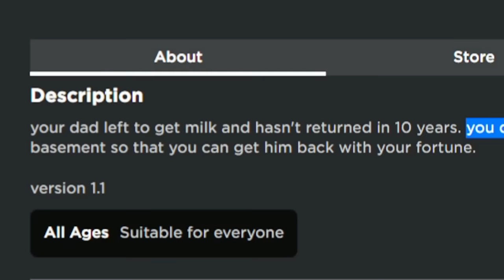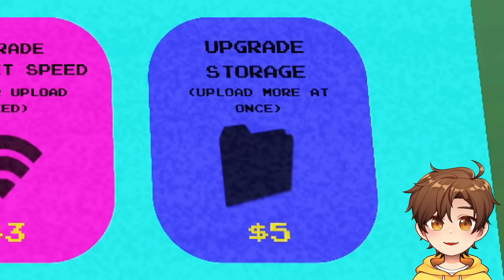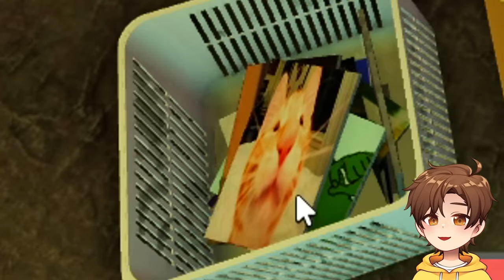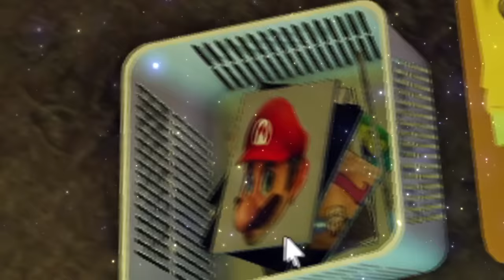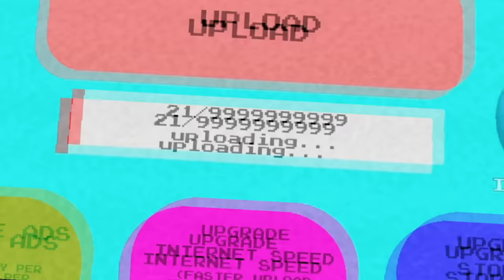ROBLOX MAKE MEMES AT 3AM 🤓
Today in Roblox, Glitch makes memes at 3am in your basement